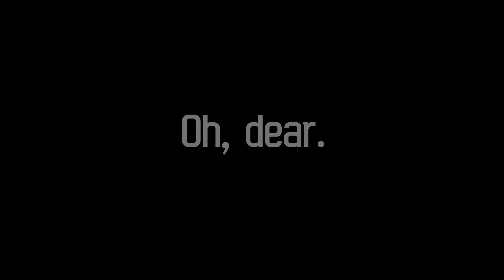Cats CONFESS they are crazy!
BIG cat confession! I hope they won't do anything too bad...